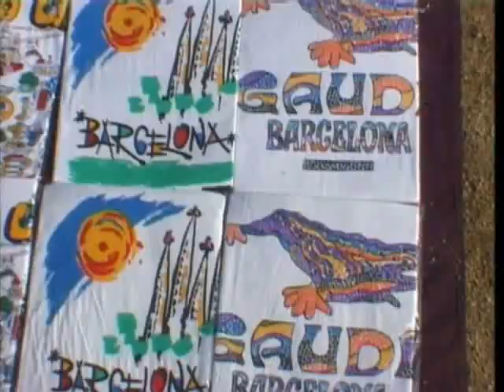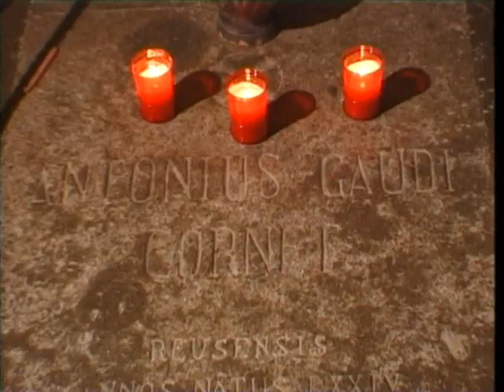GAUDI 2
Reportatge sobre Antoni Gaudí, Mandrágora TVE (SEGONA PART)